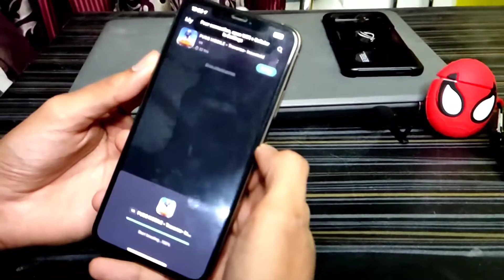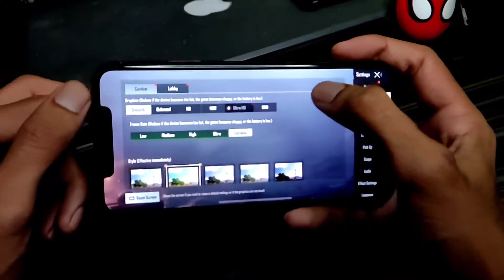iphone 11 pro max pubg test in 2021 | iphone 11 pro max after 1 year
aaj ham PUBG Test karne wale hai IPhone 11 Pro Max me☺️

iphone 11 pro max price in india 256gb
iphone 11 pro max battery mah
iphone 11 pro max price in dubai
iphone 11 pro max 512gb price in india
iphone 11 pro max 128gb price in india
9yro
iphone 11 pro max pubg sensitivity
2021
90fps
max
iphone 11 pro max water test